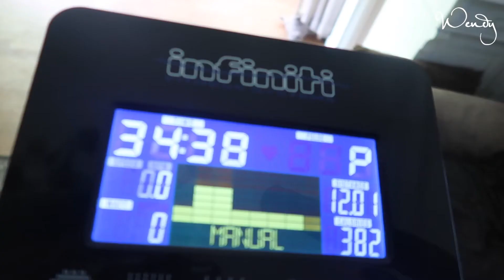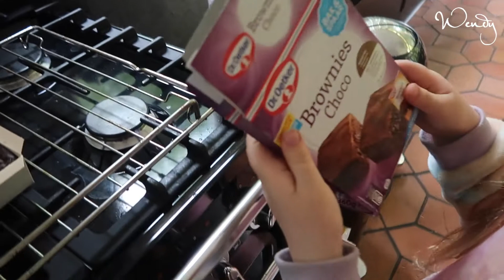'Ik loop al jaren met een stiekeme sportverslaving' | Loor gaat door - Vlog 35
Volg Hannelore in haar proces om af te vallen en fit te worden! Elke zaterdag om 6.00 een nieuwe vlog.

Meer WENDY?
Wendy van Dijk neemt je mee in haar zoektocht naar gezondheid en geluk en biedt verdieping door het delen van levensechte verhalen van bekende en onbekende Nederlanders, artikelen over psyche, gezondheid, spiritualiteit, voeding en geluk, met veel tips die jou kunnen helpen bij een gelukkige en gezonde leefstijl.

In de specials wordt in steeds een ander thema uitgediept. Elk jaar verschijnen er vier specials van WENDY, in de herfst, winter, lente en zomer. De eerste special Kom in je kracht ligt nu in de winkel.

Ook op onze online platformen brengen we goed nieuws, tips en adviezen voor een beter en gelukkig leven. Check